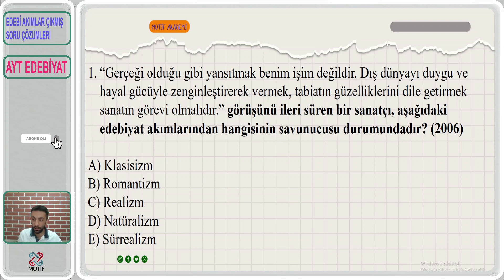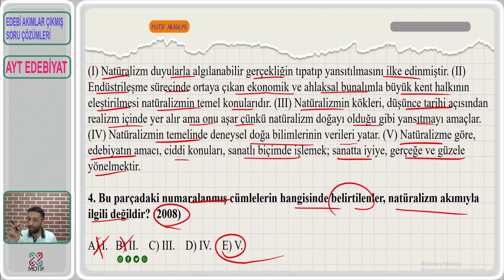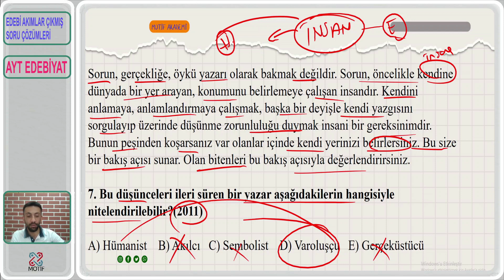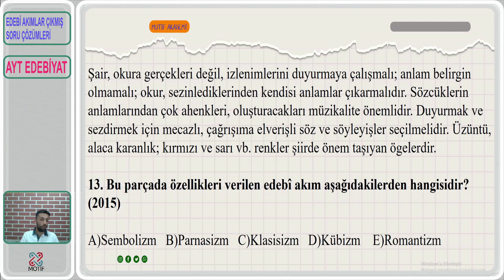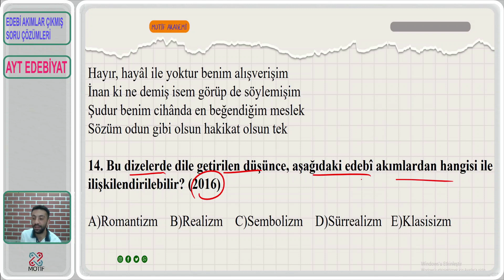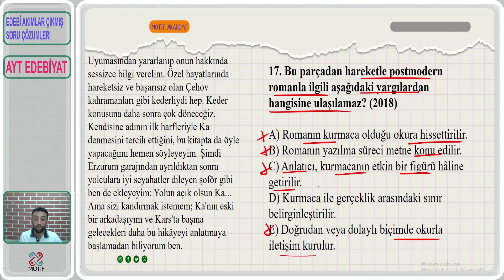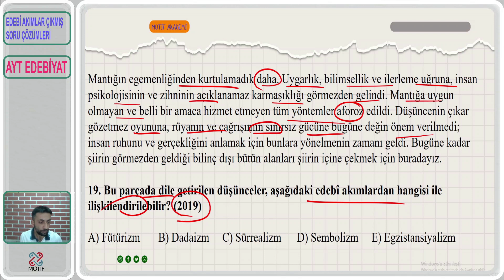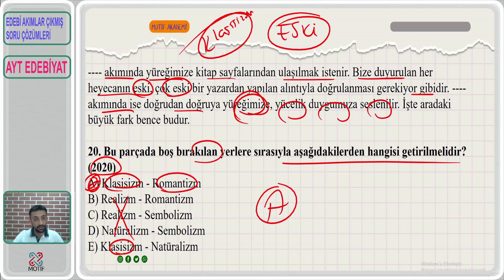6) EDEBİ AKIMLAR ÇIKMIŞ SORULARININ ÇÖZÜMÜ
EDEBİ AKIMLAR ÇIKMIŞ SORULARININ ÇÖZÜMÜ
SANAT AKIMLARI
Edebiyat Akımları

Yunan-Latin Edebiyatı
Klasisizm
Romantizm (Coşumculuk)
Realizm (Gerçekçilik)
Naturalizm (Doğalcılık)
Parnasizm
Sembolizm
Sürrealizm (Gerçeküstücülük)
Empresyonizm (İzlenimcilik)
Kübizm
Ekspresyonizm (Dışavurumculuk)
Dadaizm
Egzistansiyalizm (Varoluşçuluk)
Fütürizm
İntüisyonizm (Sezgicilik)
Letrizm (Harfçilik)
Pozitivizm (Olguculuk)
Postmodern Edebiyat
Modernist Akımlar